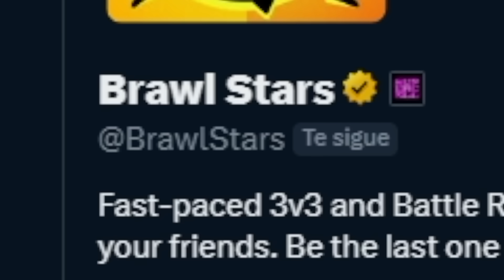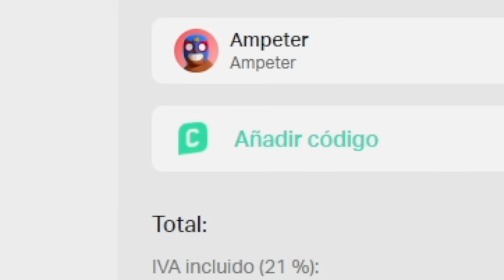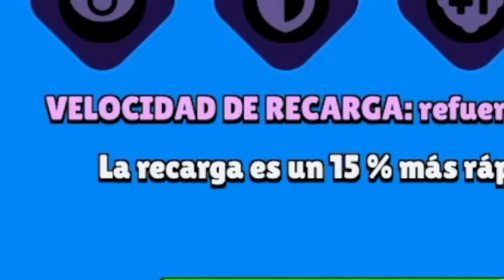LA NUEVA SKIN MÍTICA DE BRAWL STARS - Ampeterby7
LA NUEVA SKIN MÍTICA DE BRAWL STARS
🔴Código creador Brawl Stars: Ampeter